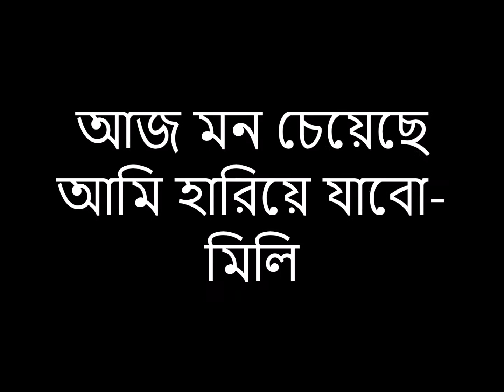Aj mon cheyeche by Milly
আজ মন চেয়েছে আমি হারিয়ে যাবো।।বছর চারেক পর কণ্ঠে সুর তোলার চেষ্টা...।।